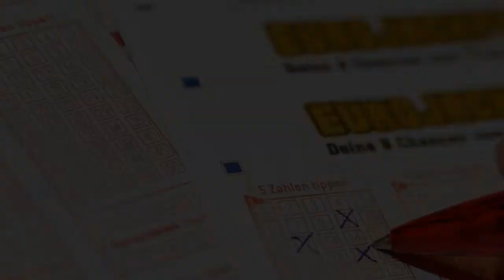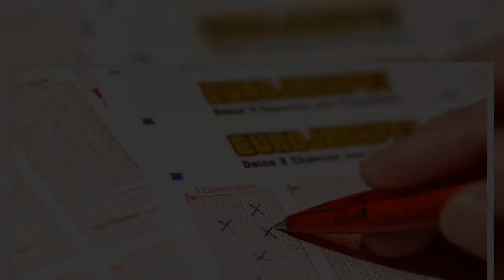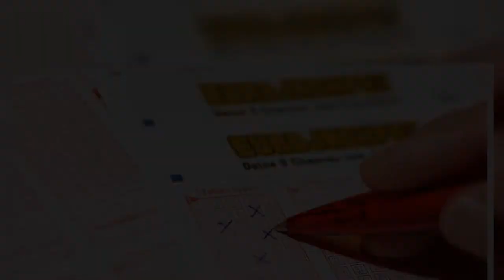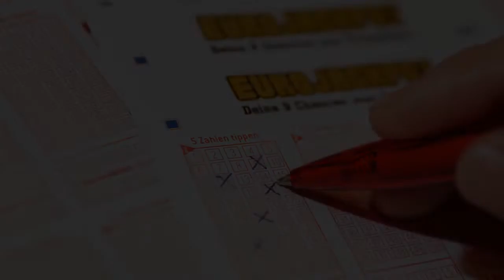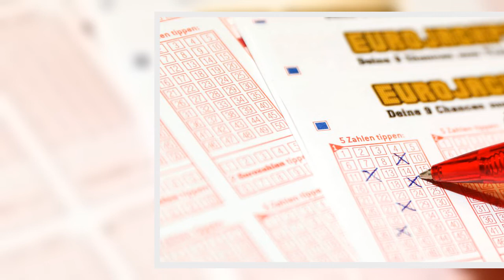Eurojackpot am Dienstag: Mit diesen Zahlen gewinnst du heute 30 Millionen Euro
Bei der Ziehung am Freitag (10. Juni) gelang es keinem der Spieler, auf seinem Tippschein die richtigen Zahlen 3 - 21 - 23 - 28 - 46 und die Zusatzzahlen 10 - 12 zu tippen. Damit geht es heute, am Dienstag (14. Juni), um 30 Millionen Euro.
Das sind die Gewinnzahlen für den Eurojackpot am Dienstag
Am Freitag konnte der Jackpot der Europäischen Lotterie von keinem Spieler geknackt werden. Deswegen befinden sich diesen Dienstag 30 Millionen Euro im Topf. Gezogen werden die Kugeln jeden Dienstag